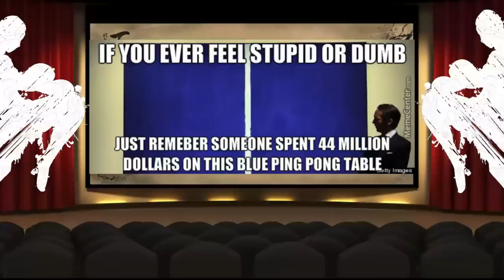La Fureur du Film-Kung fu jungle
enfin un film avec donnie yen !

Musique ( dans l'ordre )
The legend of korra - Avatar state theme
Marilyn Manson - Sweet dreams

hammerfall - Bring the hammer down